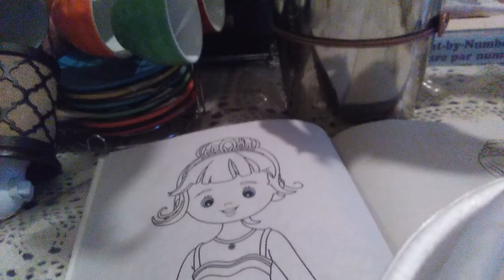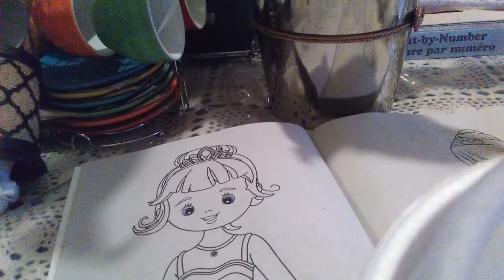Color the princess (Part one)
My name is Izzy!!!